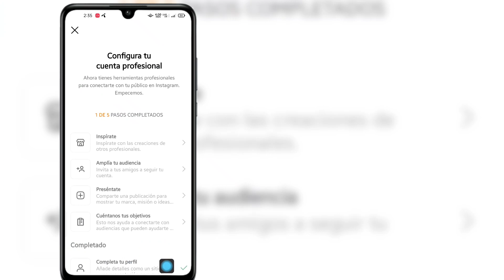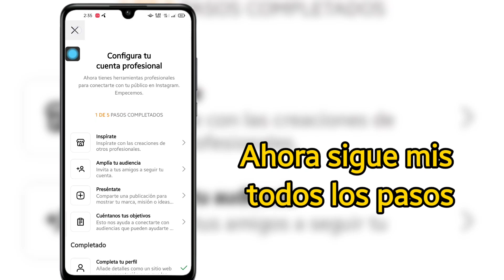Cómo saber quién vio mi perfil de Instagram | Quién visitó mi perfil de Instagram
Hola amigos

  Aquí, en este video, te mostraré cómo saber quién vio mi perfil de Instagram |  Quién visitó mi perfil de Instagram